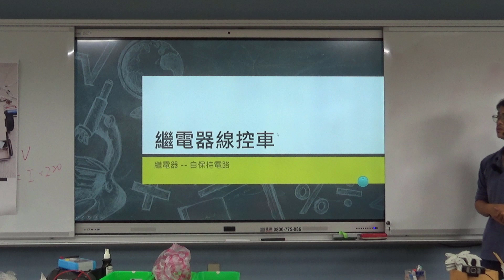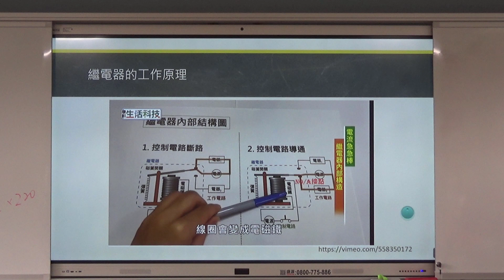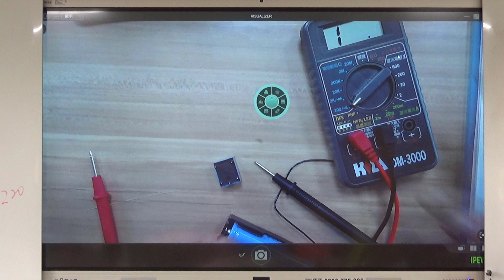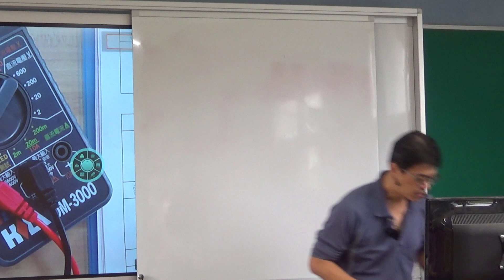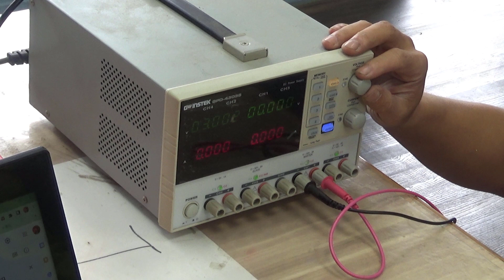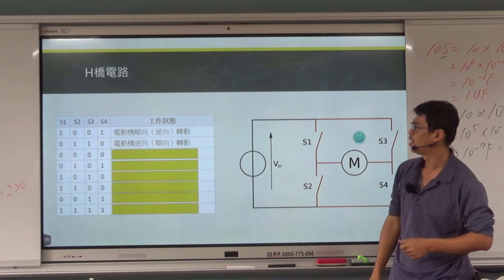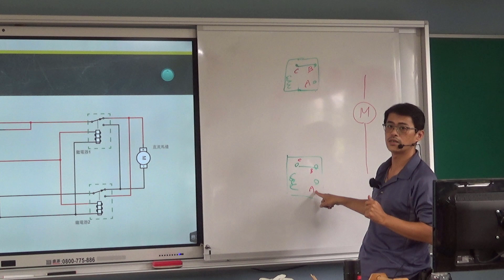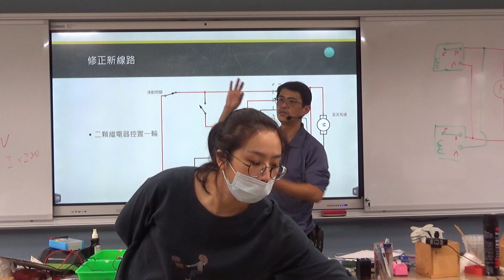1111101-線控繼電器自走車（上）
講師：王家松老師